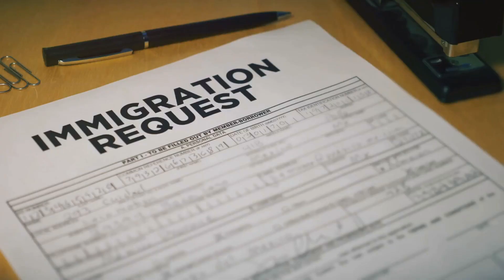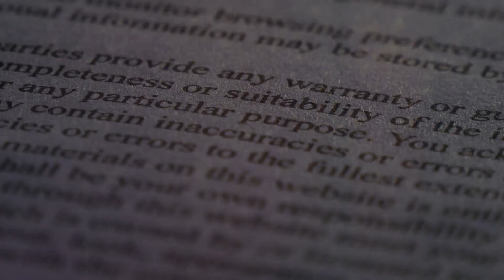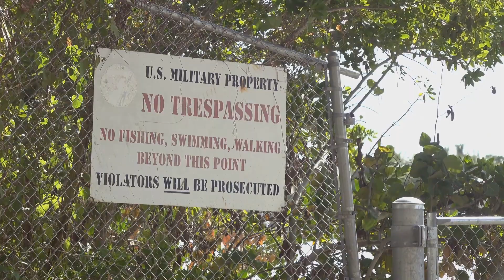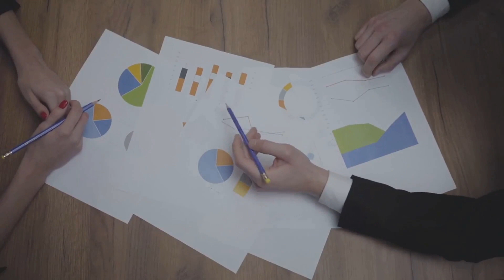Warning: Florida's Housing Market Crisis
The Housing Crisis in Florida: What's Coming and How to Prepare

If you're in Florida, you need to watch this video about the housing market crisis. Learn about rising HOA fees and insurance premiums affecting homeowners. Don't miss out on this important information!

🔔 Description:
Welcome back to the channel! Today, we're diving into a rapidly escalating issue affecting homeowners in Florida. Six months ago, I was hit with a shocking $20,000 bill from my HOA for mandatory upgrades, a story that's becoming frighteningly common across the state. In this video, we explore the steep rise in HOA fees, the skyrocketing insurance premiums, and the broader implications these costs have on the affordability of homes in Florida.

🏠 What's Happening?
We're seeing insurance premiums that have surged by nearly 400% in five years, with projections showing even steeper increases on the horizon. For instance, from an average of $1,988 in 2019 to a staggering $8,777 in early 2024. These costs, combined with soaring HOA fees, are pushing many to the brink, forcing homeowners out and cooling off the once hot Florida real estate market.

💸 The Impact on Homeownership
The cost of owning a home in Florida is becoming untenable for many. With average mortgage payments skyrocketing, the dream of homeownership is slipping away for the average resident. This video breaks down the numbers and discusses what this could mean for future home buyers and current homeowners.

📉 Market Cooling and Investment Opportunities
We also examine the chilling effect on the real estate market, the difficulties homeowners face in selling their properties at expected values, and how this evolving scenario could be a precursor to a significant market correction. This might create opportunities for well-capitalized investors in the future, but what does it mean for everyone else?

👀 Watch to Learn:

Why Florida's housing costs are increasing at an alarming rate.
How these changes affect both homeowners and potential buyers.
Strategies to navigate this challenging market, including credit management tips from my company, GreatCreditFast.com.
🔗 Connect and Prepare:
If you're looking to position yourself advantageously during this potential massive wealth transfer or need assistance with managing your credit, visit GreatCreditFast.com. Click the link in the description below to schedule a free consultation.

💬 Join the Discussion:
What are your thoughts on the rising costs of living in Florida? Have you experienced similar issues? Drop your comments below; let's discuss the future of the Florida housing market.